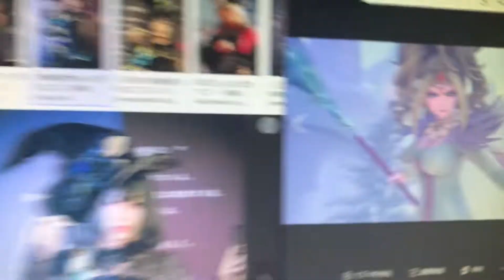宇垣美里とドラクエ11のリーズレットとペルソナ5のシャドウ冴の共通点をみんなで考えよう#ドラクエ11#ペルソナ5#宇垣美里